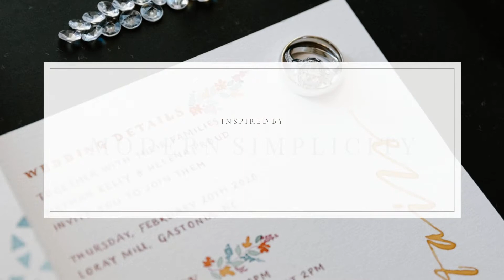A Mid-Century Modern Inspired Wedding at Loray Mills, North Carolina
𝑷𝒓𝒐𝒇𝒆𝒔𝒔𝒊𝒐𝒏𝒂𝒍 𝑪𝒓𝒆𝒅𝒊𝒕𝒔
Photography & Host: @kaylasadamsphotography
Event Design: @Margaretsmill
Rental & Design: @abushelandapeckvintagerentals, @vintagechicrentalsdesigns, @margaretsmill

Stationery: @thecrosseyedfox
Florals: @wildflowers_florals
Tropical Florals: @_tayflower_
Venue: @homesteadsevents & @loraymilleventhall
Name Plates & Table Numbers: @ohmycustomdesigns
Models: @brittahumphrey & @parsons_prestin
Dress & Accessories: @poffiegirls & @kittychencouture
HMU: @theposhpaletteartistry
Suit: @tuxontrux
Ring/Styling Mat/Flatlay Decor: @stylingmat